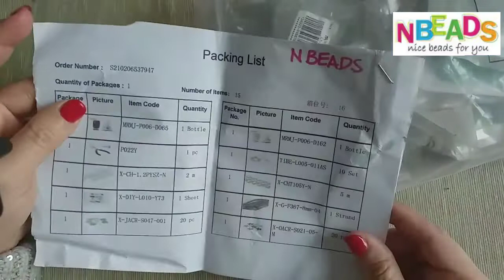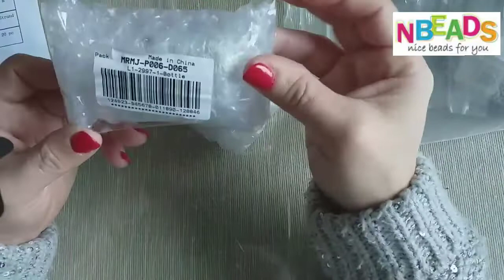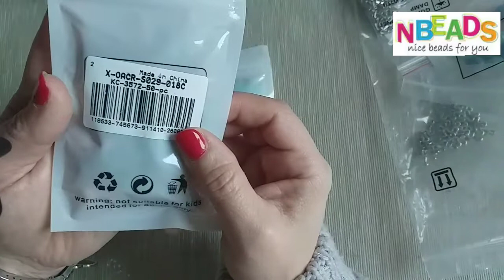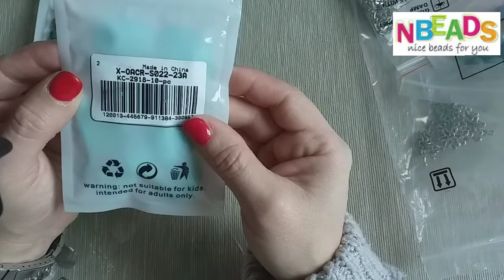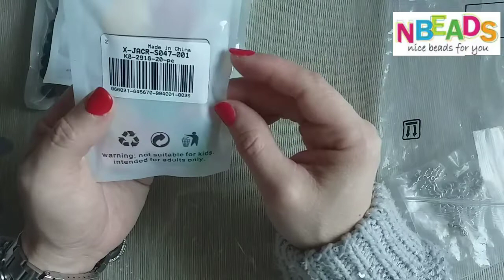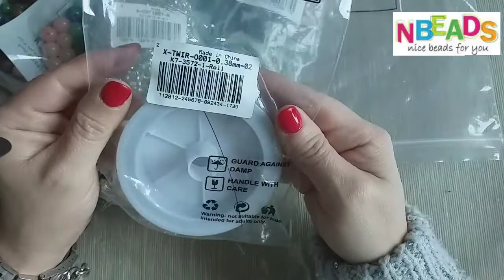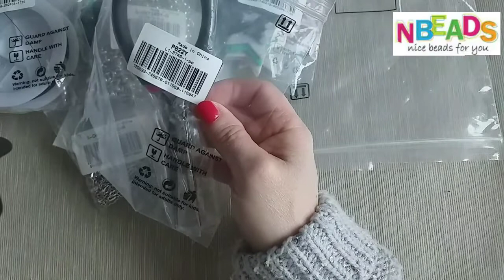Unboxing creativo! in collaborazione con Nbeads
Se sei un'azienda e vuoi collaborare con me scrivi al mio indirizzo mail: